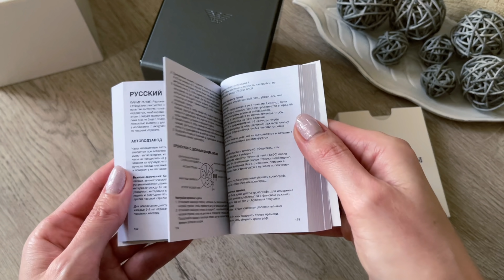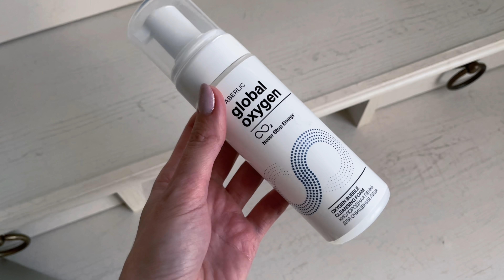Подарок САМОЙ СЕБЕ WatchTown.ru - часы Armani || Бассейн || Отзыв об Iphone 12 pro max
✅По промо-коду✅ TATIANAVASYANINA10 до 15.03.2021 включительно* дополнительная скидка 10% на весь ассортимент сайта.

Сегодня беру вас с собой в бассейн, покажу вам эту красоту!
Выбрала подарок самой себе на 14 февраля, это красивые часы от Emporio Armani.
Вы тоже можете выбрать часы для себя или своих любимых! Отличная идея подарка!
Отвечу на несколько ваших вопросов, а именно:
- нравится ли мне пенка для умывания от Faberlic.
- мой отзыв об iphone 12 pro max и той технике от Apple, которой я пользуюсь.
 *** Сотрудничество ***